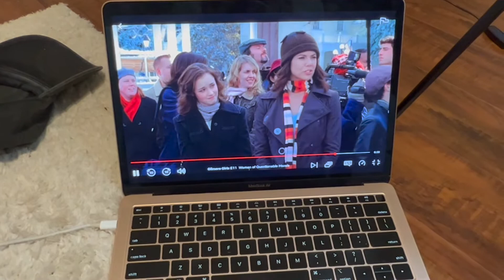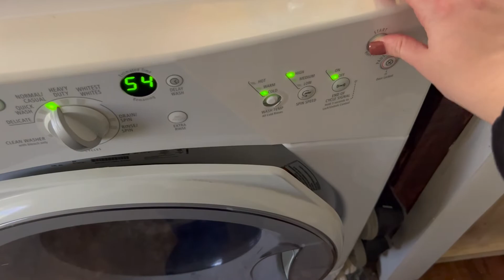New Car Vlog | 2010 VW beetle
God is just so good and I am still in awe of Him making a way for me to be able to have my own car once again. I hope you enjoyed my video and getting to meet Glenda aka my car lol.